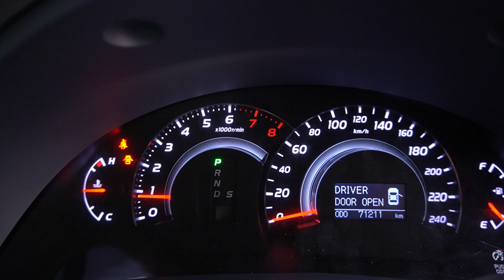SMR7467S YOM: 2011